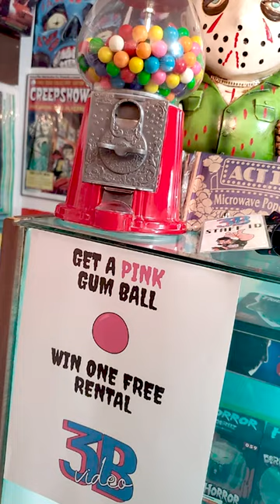Dustin Mattson's VHS Crib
Hi my names VHS Mikey and it's my goal to build my own private home video store. Along the way I'll pick up some sweet VCR Tech, build silly things out VHS tapes, visit Video Rental Stores and go on hunts for VHS Gold. Each of these movies is a memory and you best believe I'm going to find all these tapey boys.